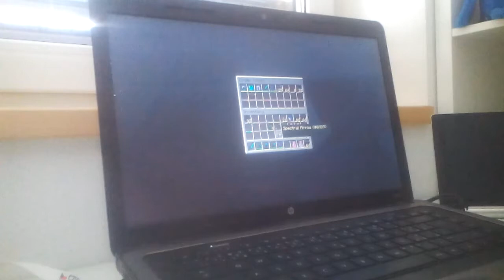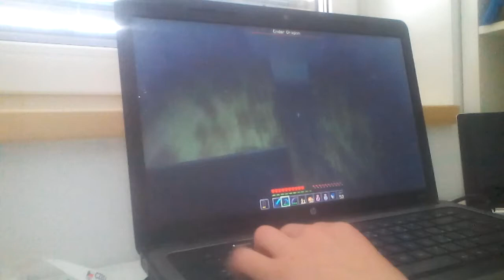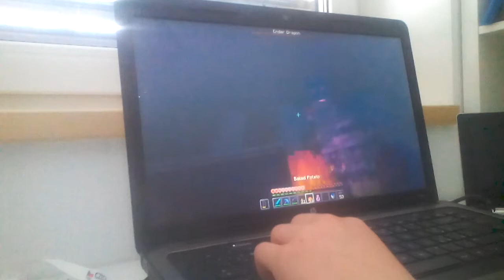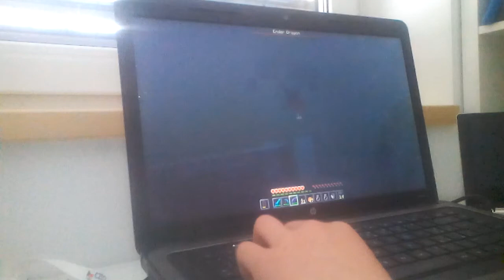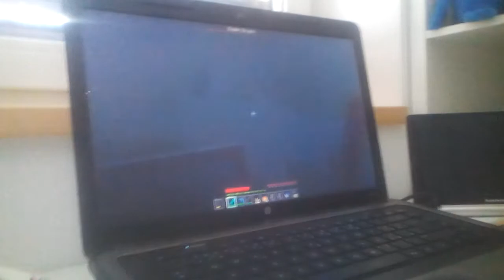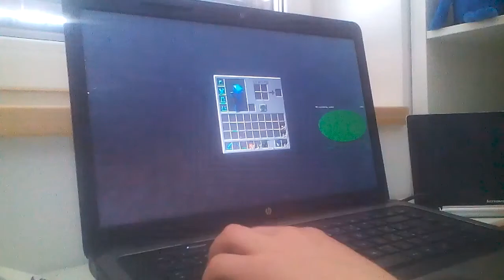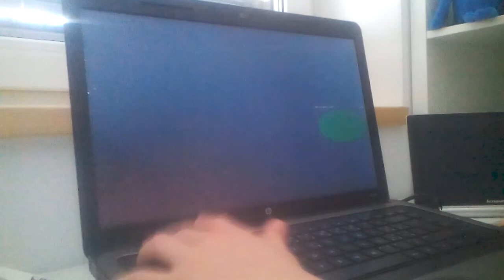Minecraft-hardcore 9.díl drak